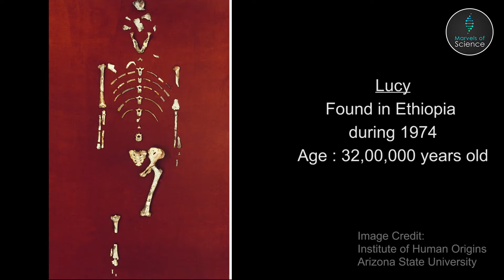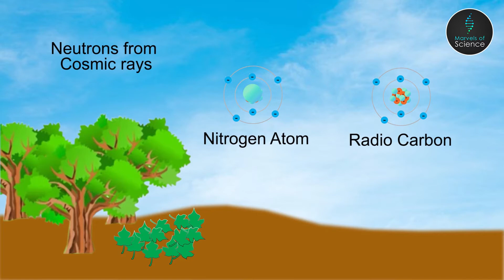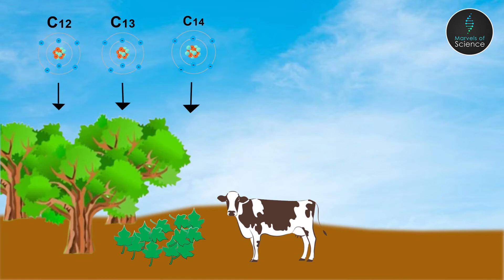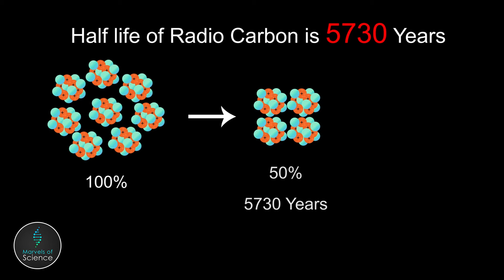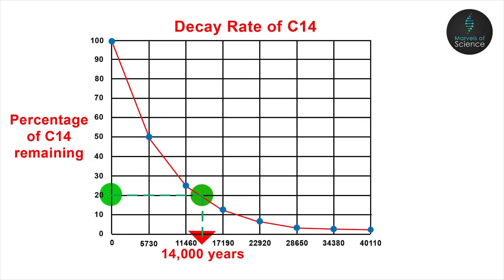கீழடி நாகரீகத்தின் வயதை எப்படி கண்டுபிடிக்கிறார்கள்? | Carbon Dating Method explained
CARBON DATING METHOD | RADIOMETRIC DATING.
How Scientist calculate the age of the fossils of dead animals?
Keezhadi Civilization is dated more than 2200 years. Skeleton of Neanderthal Man found in Israel  is dated back 60,000 years. The first most complete fossilized hominin skeleton found in Ethiopia is dated as 32,00,000 years old. Our earth is 450 Crore years old. How Scientists are able to calculate all these? This Video explains all the dating techniques such as
Carbon dating in detail with detailed animation effect.
Enjoy the video and express your comments.
Kamal
Marvels of Science in Tamil
Face Book: kamal Basha A